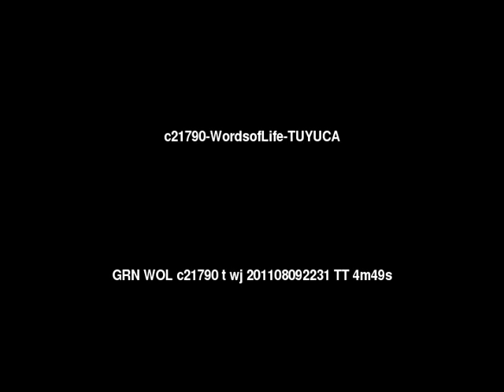Words of Life Tuyuca People/Language Movie Trailer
This is: Words of Life Tuyuca People/Language Movie Trailer c21790 [c21790t]

Other names for this language are: Dochkafuara; Doka-Poara; Doxká-Poárá; Tejuca; Tuiuca; Tuyuka

This language is spoken in: Brazil (Brasil); Colombia